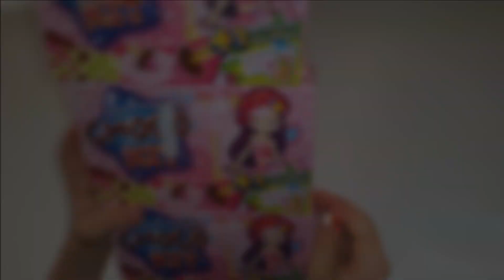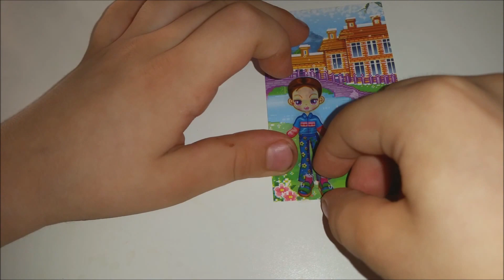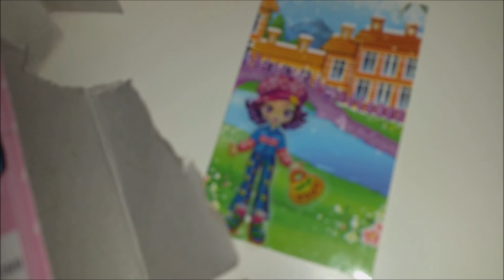Haitai CHOCO Kit kids make your own icecream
This super Choco kit  comes with stickers and background cards
for your babies

YOU can find 25 pictures and 6 stickers.

MY kids love to play with this kit they enjoy making their own ICECREAM

best super easy way for FUN

Haitai  South Korean Company